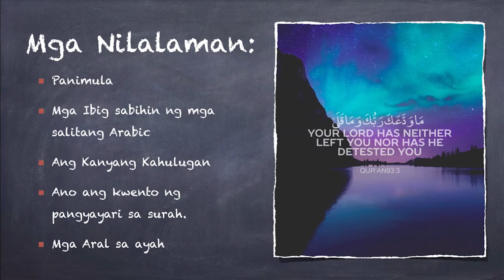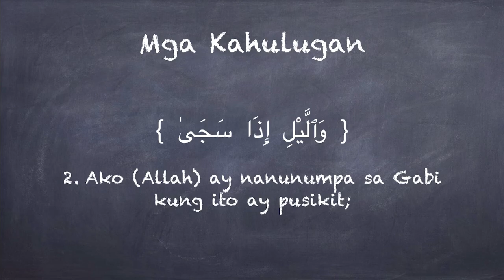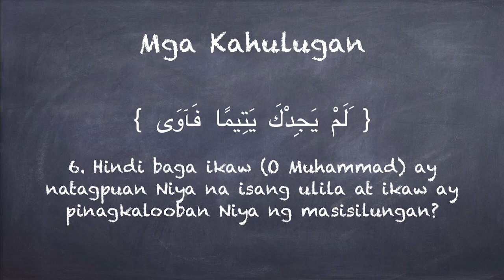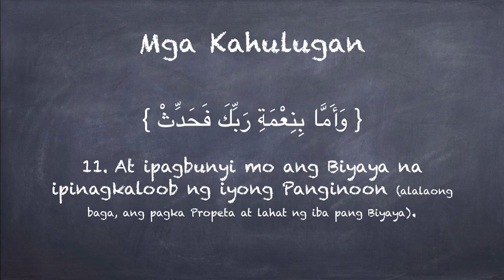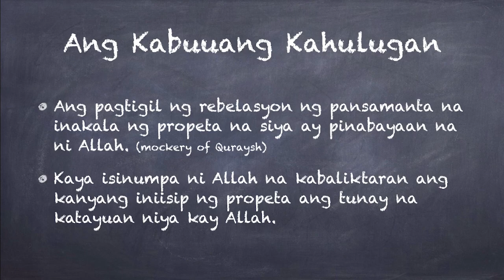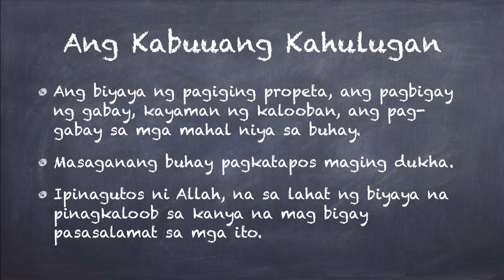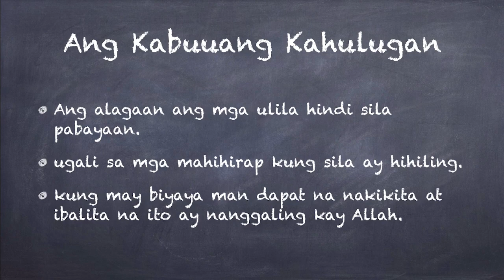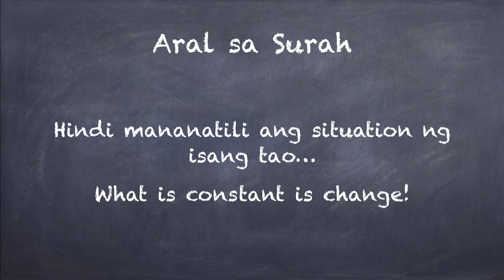Online Course - Subject: Quran || Lesson No. 4 || "Surah Ad-Duha"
Fourth Lesson on the Subject of Quran, talks about surah Ad-Duha or the early morning. This was an answer to prophet Muhammad (SAW) that Allah never abandoned him. We will learn from the surah that whatever condition we might be in, it will never be forever. We always look at what Allah already have bestowed upon us and always be thankful to Him.